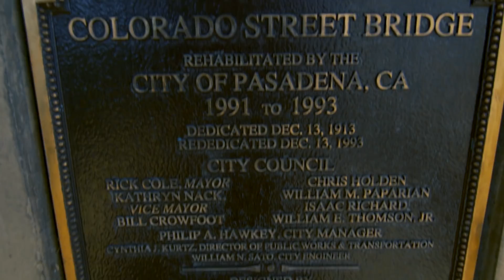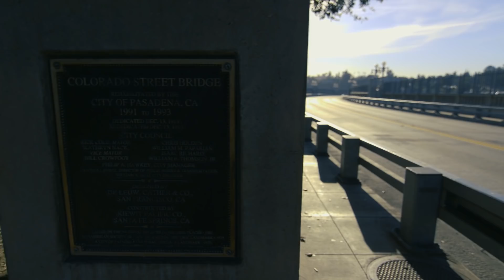Everything Is Haunted - Colorado Street Bridge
What up, YouTube Peeps! Welcome to the Colorado Street Bridge, A.K.A. The Suicide Bridge. Authorities are taking measures to prevent suicides. Too bad the bridge is already haunted!